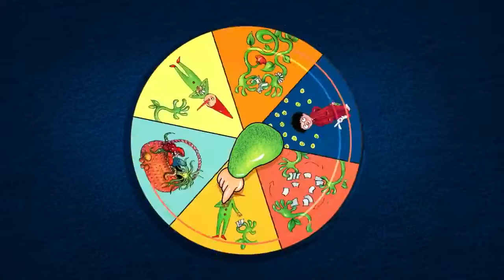Jeu le Mistigrouille de Cornebidouille